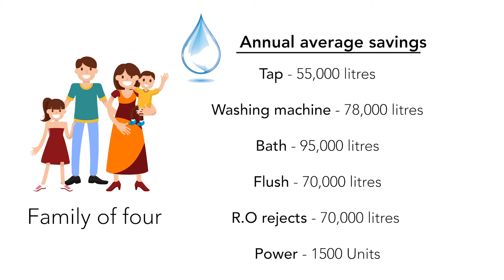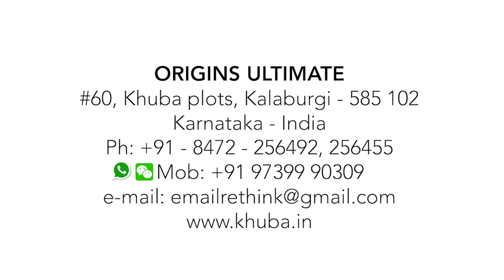Automatic Grey Water Reuse System that can be installed in Bathroom